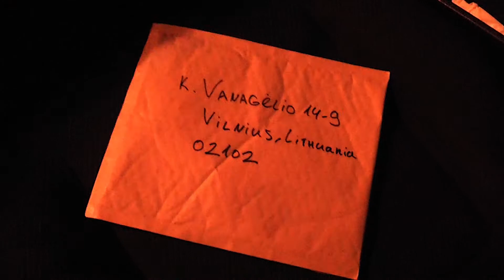At Any Cost - Episode: Accident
For your attention we present new internet series - At Any Cost. Each episode will reveal a new detail of a big picture, so in a way it is a puzzle which you need to build, by finding connections between different episodes and clues that each one of them reveal. See the big picture! Good luck!